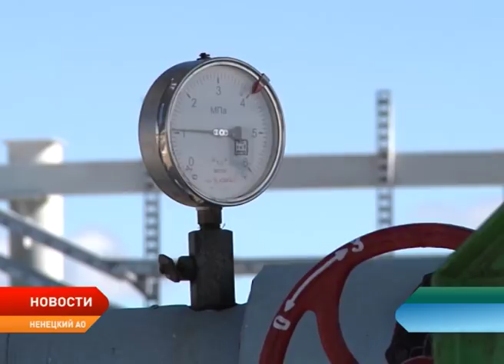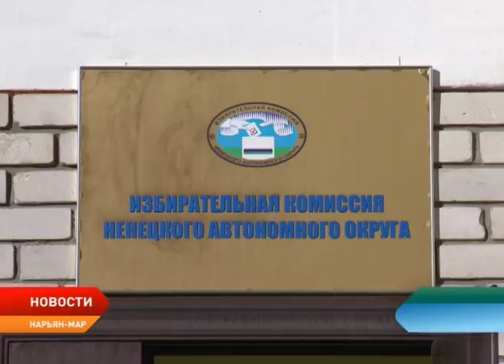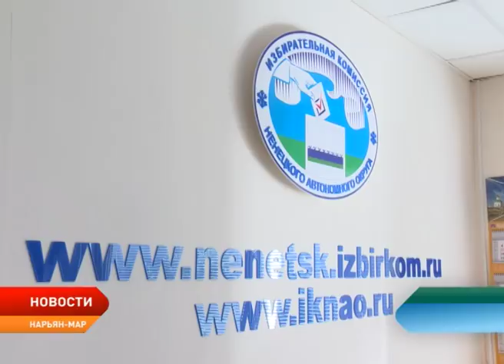Новости Ненецкого округа от 29.08.2018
Вой сирен, стрельба и заложники. В Нарьян-Маре провели масштабные учения. Силовики отработали уничтожение банды террористов. Кадры с места событий.

Смертельна охота. Мужчина случайно выстрелил в своего товарища. Теперь жителю Усть-Кары грозит реальный срок.

Первое соглашение подписано. В столицу региона приедут опытные врачи федерального научно-клинического центра отоларингологии. Кто сможет обратиться за помощью к медикам?!

Укороченный маршрут. Мост через Захребетную курью практически готов к сдаче в эксплуатацию. В регионе продолжается дорожно-ремонтный сезон.

Большой теннис на новом корте! «Норд» объявил набор на спортивную секцию.